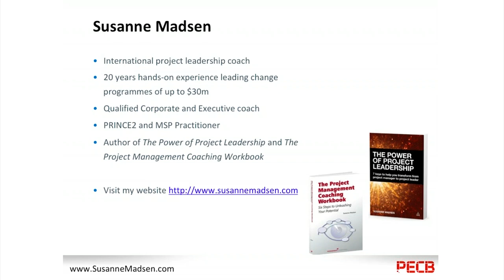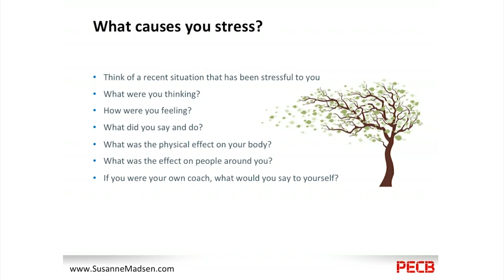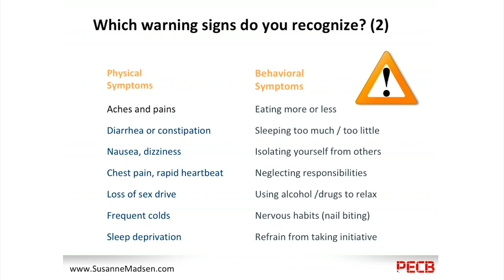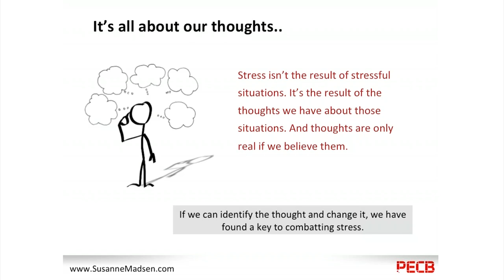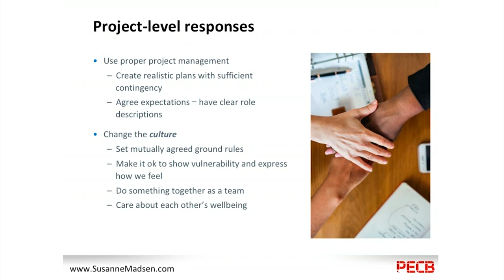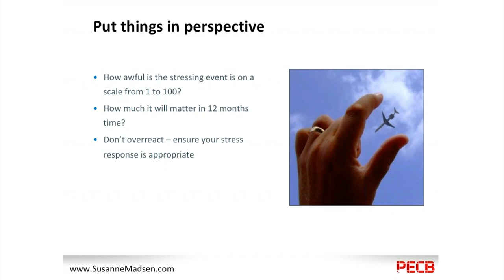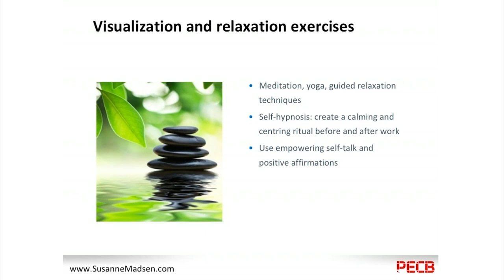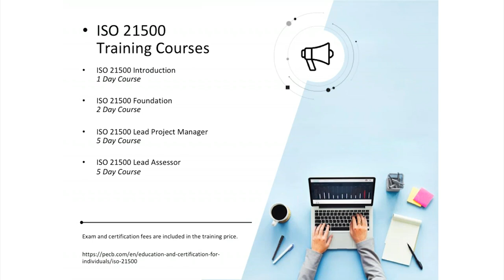How to effectively deal with stress in Project Management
Whereas short bursts of stress has a positive effect on performance, prolonged stress is harmful to the body and can cause burnout. Too many project managers are chronically stressed and don’t take the warning signs seriously. In this webinar Susanne will share her own story, explaining how she almost faced burnout running a large project. The experience taught her to set boundaries, listen to her body, delegate and focus on activities outside of work that fuelled her energy.

Main points covered:

• Recognize the warning signs of negative stress
• Understand the psychology behind stress
• Develop skills that lead to more productive thoughts and habits
• Create more balance in your work and life
• Learn to operate within your zone of peak performance

Presenter:

Susanne Madsen is an internationally recognised project leadership coach who facilitates transformational leadership programmes. She works with organisations globally and is the author of several books including The Power of Project Leadership. Prior to setting up her own business, Susanne worked for almost 20 years in the corporate sector leading high-profile change programmes of up to $30 million. Susanne is a fully qualified Corporate and Executive coach and an NLP Practitioner.